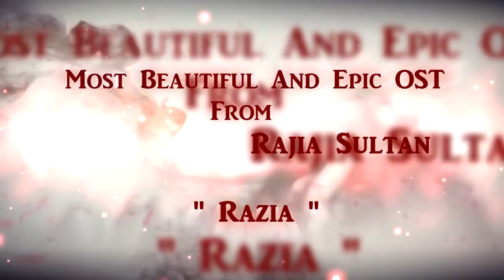Razia_Sultan_Background_Music_2016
Instruments Music